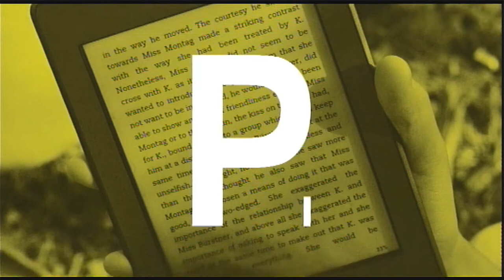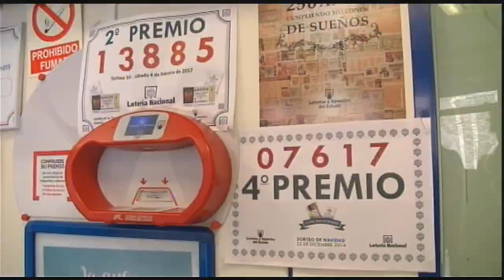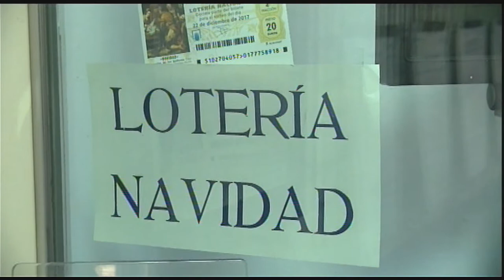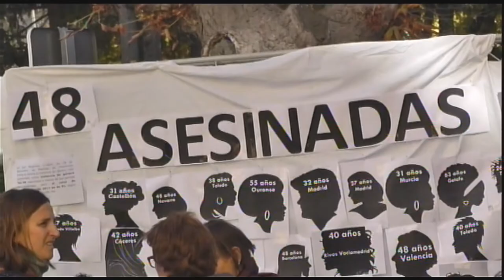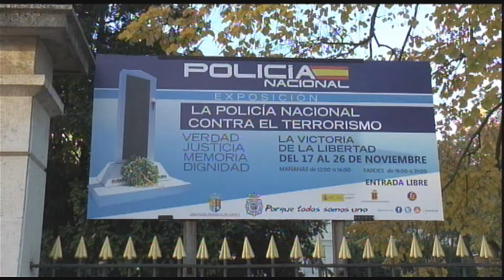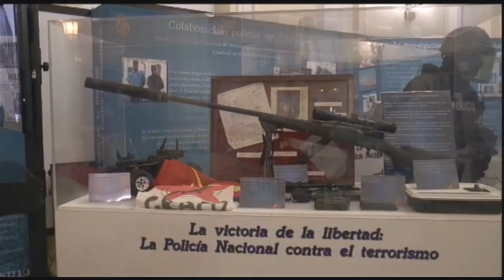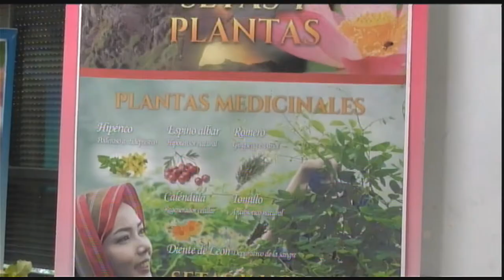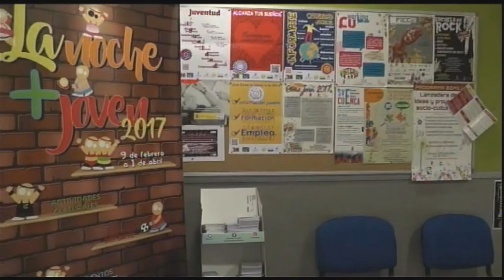Informativo televisivo. GRUPO A 2017-2018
Informativo de televisión grabado por los alumnos de 2º curso del grado de Periodismo de la UCLM para la asignatura Técnicas del Mensaje en Radio y TV.